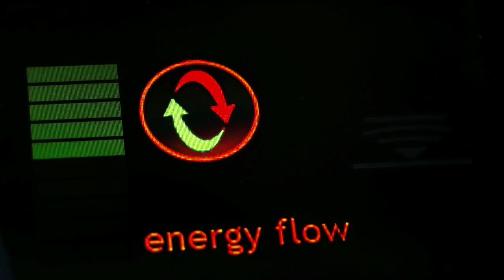Braunschweiger Verkehrs AG – emil / Imagefilm // MEDIADRIVE Videoproduktion Braunschweig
Imagefilm "Braunschweiger Verkehrs AG – emil". (2014)

Produktion: MEDIADRIVE Kommunikationsdesign, Braunschweig

Braunschweig fährt jetzt induktiv!
Begleiten Sie den ersten emil-Elektrobus auf seinen Linienfahrten über den Braunschweiger Ring!

MEDIADRIVE Filmproduktion & Videoproduktion Braunschweig: Imagefilm, Produktfilm, Messefilm, Industriefilm, Werbefilm, Kinowerbung, Musikvideo, Schulungsvideo, Eventvideo, Video Dokumentation, Recruiting Video, Corporate-TV.

Mehrwert: Unsere Definition von Mehrwert basiert auf der individuellen Entwicklung von Kommunikations-Strategien und der zielgruppenorientierten Konzeption, Gestaltung und Produktion von multimedialer Werbung.
Zum Festpreis.

Unsere Flexibilität ist Ihr Mehrwert.